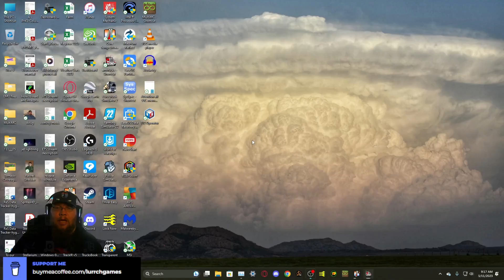VTC Challenge part 2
Today we continue a new mini-adventure.  We will be undertaking the VTC ATS All States Challenge.  Alphabetically we will be taking a load from state to state until we end up back where we began.  So join me as we finish the first leg with our delivery to Oakland, CA.

Boomer's Trucknado Transport Garage Skin  by TruckerKing 2010
Boomer's Trucknado Transport Public Skins by TruckerKing 2010
Boomer's Trucknado Transport Trailer Skins by TruckerKing 2010
Boomer's Trucknado Transport Custom Skin by TruckerKing 2010
Frosty Winter by Grimes
Frosty Wheels by Grimes
Frosty Physics by Grimes
Frosty Heavy Winter by Grimes
Promods Canada
CanaMania (formerly Canadream)
Coast to Coast
Alaska - North to the Future
300 tank for Cascadia, LT, and 57x by Lethal Swanson

My Rig (computer) Specs:
8GB Nvidis GeForce RTX 3070
1 TB NVMe SSD
1 TB WD Blue HDD (transferred from old machine)
32 GB DDR4 3200 RAM

Edits done using Clipchamp (will be getting Adobe Premier in the future)